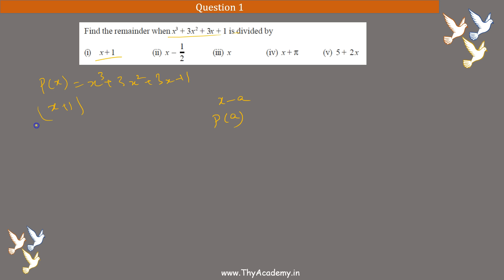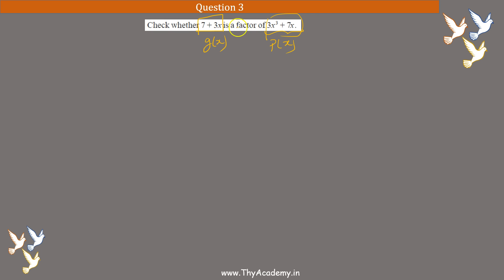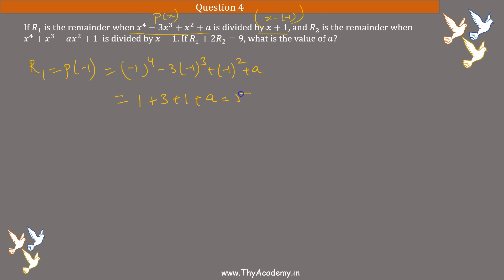4. Remainder Theorem - CBSE NCERT Class 9 Chapter 2 ( in Hindi)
CBSE NCERT Class 9th ( IX ) Math Chapter 2 - Polynomials